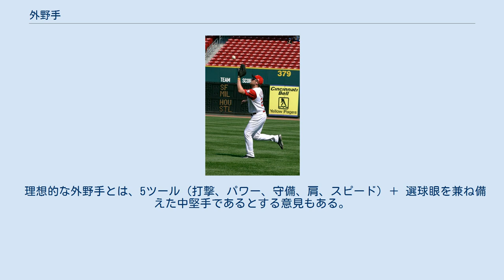外野手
フライを捕球する外野手（オースティン・カーンズ） 野球のポジション図 外野手（がいやしゅ）、Outfielder（アウトフィルダー、OF）とは、野球またはソフトボールにおいて、外野の守備に就く3人の野手のこと（捕手から見て左から順に左翼手、中堅手、右翼手）。
 外野は内野に比べてフェアグラウンドが広いのに加え、内野手4人（投手と捕手も含めれば6人）に対して外野手は3人なので、担当すべき守備範囲（レンジ）が広い。
優れた外野手は外野に飛んでくるあらゆる打球に対して打者のスイング時の角度などで打つ前からスタートを切る観察力、スタート時の敏捷性、次の塁を狙おうとした走者を刺殺する強い肩とフライを正しく判断する勘とを強く持ち合わせている。
 もっとも守備の上手い選手の持ち場で外野守備の要となるのが中堅手、強力な肩力及び正確な送球が重要視されるのが右翼手、必ずしも強い肩は必要とされないのが左翼手である。
風の方向や球場の特異性についても知ることが必要である。
声をかけることは外野手にとって非常に大切である。
 一方で、内野手よりボールに触る機会が少なく守備の負担が軽いため、守備力以上に打撃が重視されるポジションでもある。
特に左右両翼は、打線の中心を担うだけの破壊力（OPS.850以上）が優先される。
なお、右翼手については、強肩も重要な要素である。
一方、中堅手は全ポジション中で最も広大なレンジをカバーするためスピード（走力）が大きな意味を持ち、両翼ほどではなくとも一定以上の打撃力も求められる。
 理想的な外野手とは、5ツール（打撃、パワー、守備、肩、スピード）＋ 選球眼を兼ね備えた中堅手であるとする意見もある。